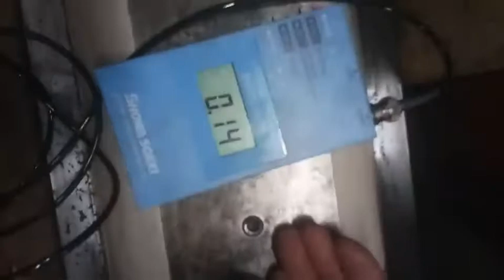TEST SPINDLE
会社名 : TENPAKU CO.,LTD.